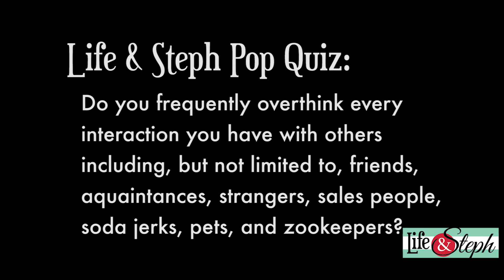Why Do I Overthink Everything?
Stephanie is the author of the blog ListfulThinking.org
Overthinking the occasional awkward interaction or conversation is normal.
Overthinking a simple every-day or conversation interaction is not. Guess which type of overthinking we are talking about in this episode?